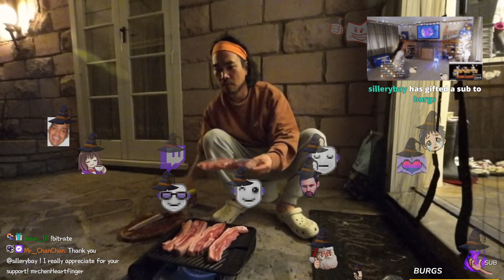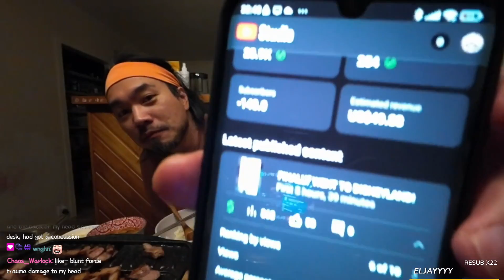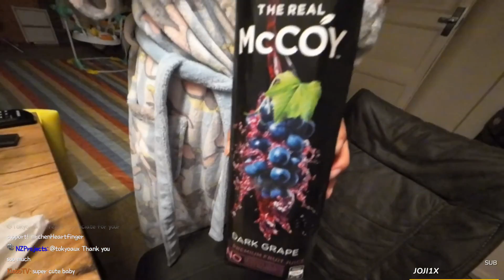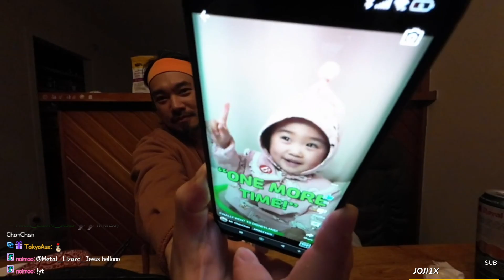22 Oct 2022 | Pork BBQ Charcoal Grilled